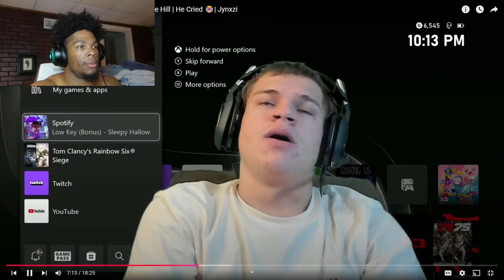It’s Jynxzi’s Fault They Broke Up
Jynxzi and Breckie Hill broke up for the 14th time this month. In this video I point out red flags about their relationship that young men can learn from.